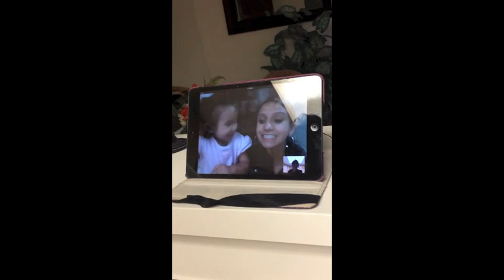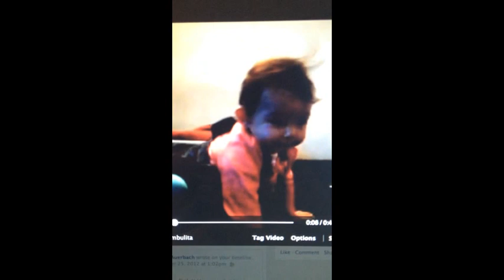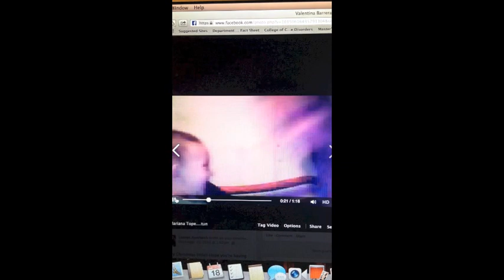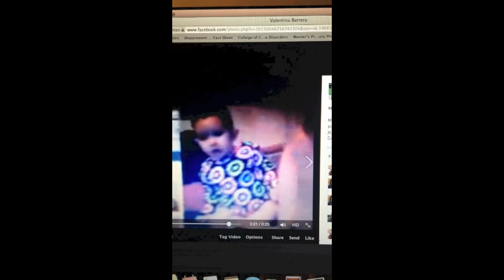Videos de Las Niñas cuando bebes